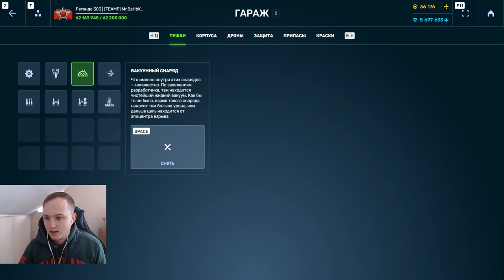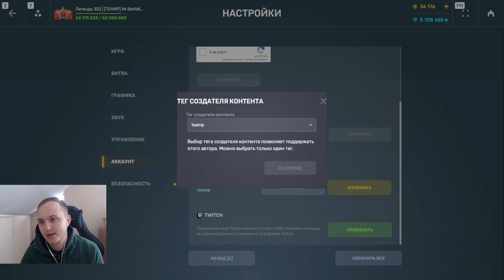ГРОМ С ВААКУМНЫМИ СНАРЯДАМИ УНОСИТ ВСЕХ! ЛУЧШАЯ ДМка ДЛЯ ФАРМА КРИСТАЛЛОВ И ОПЫТА В ТАНКАХ ОНЛАЙН